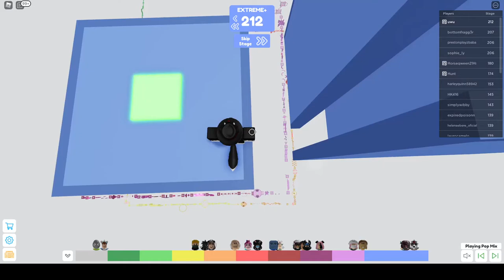Master's Difficulty Chart Obby- Stage 212